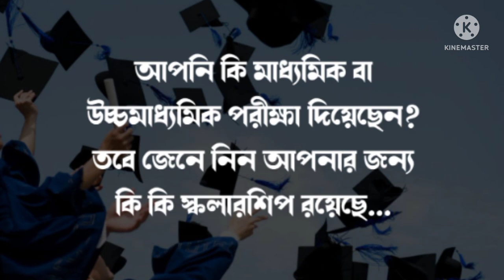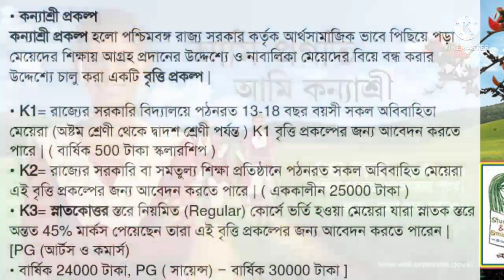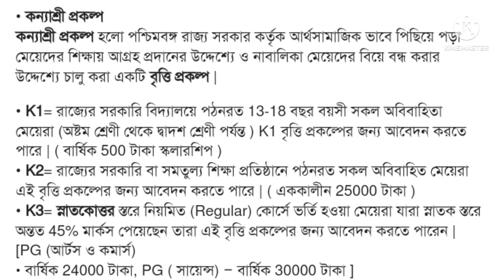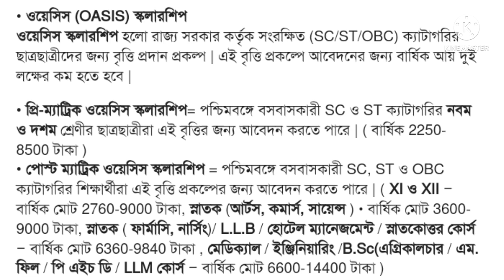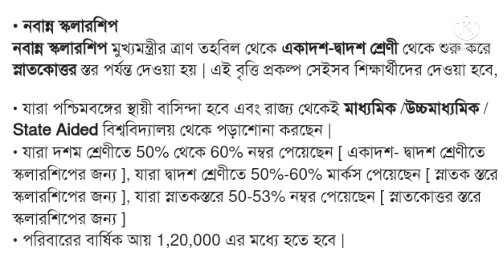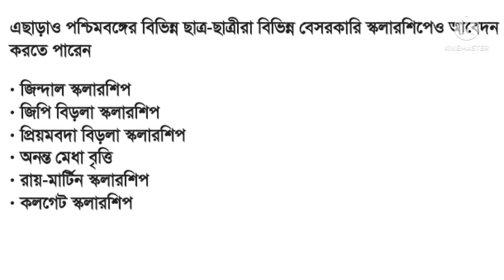Top 5 Govt Scholarship 2022 || Top 5 Scholarship for West bengal students || scholarship after 10th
.inportent video.

scholarships,
scholarship,
Scholarship after madhyamik West bengal,
Top 5 Scholarship for West bengal students,
West bengal best free Scholarship 2022,
West bengal Government Scholarship,
svmcm Scholarship,
Nabanna Scholarship,
Bikash bhaban scholarship,
Scholarship for madhyamic,
Best Scholarship West bengal,
scholarship after 10th class,
scholarship after 12th,
scholarship after graduation,
konashi prokolpo